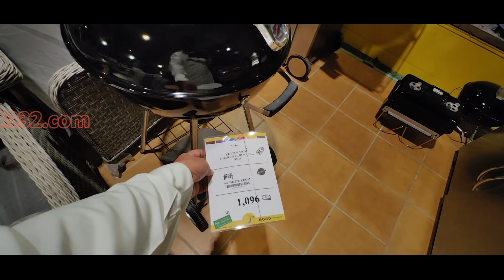زيارة حدائق السلطان أسعار طاولات الحدائق والنباتات الداخلية والخارجية والشوايات ومستلزمات الحدائق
اليوم زار أحد أعضاء القناة حدائق_السلطان ووجد عندهم تخفيضات وصورت لكم هذا الفيديو الذي يستحق الدعم